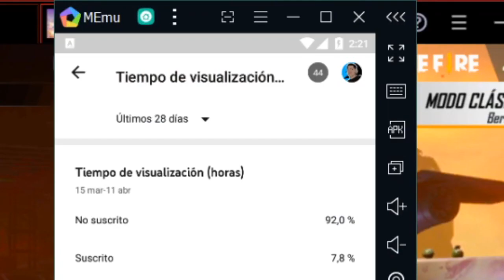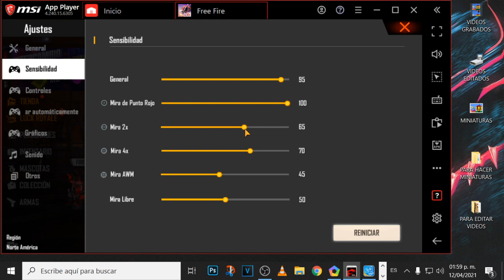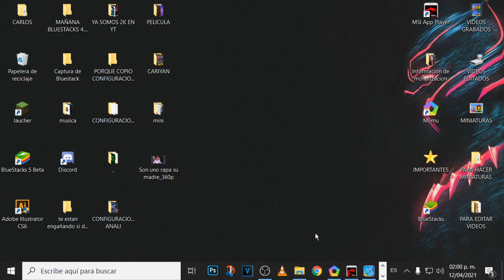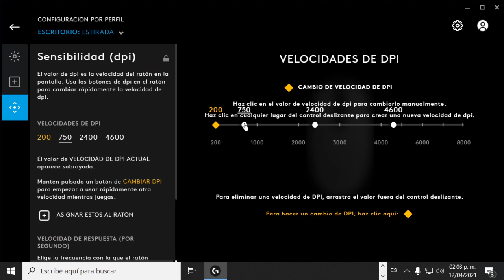CONFIGURACION para MSI 4.240 mi CONFIGURACION para PVPS ✅ TODO CAPA FREE FIRE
-MI PC 🖥️
   PROCESADOR: I5 3RA GEN⚙️
   RAM: 10 GB DRR3📍
   EMULADOR - MSI 240  🎮

-PROGRAMAS. 🎯
    ZONY VEGA PRO 15// EDITO💻
    OBS ESTUDIO// GRABO

-IGNORAR ESTO:

configuracionmsi4.2400freefire,configuracionbluestacksfreefireheadshot2021,configuracionmsifreefire2021,configurarmsiparadarheadshotenfreefire,la mejor configuracion para msi free fire 2021,sensibiladadparamsi4.240,configuracionparamsi4.240sinmousegamer,configuracionparamsi4.80,bluestacksvsmsi,cualesmejormsiobluestacks,configuracionperfectaparamsi,nuevomsi,msisinaceleracionnibugs,msi240configuracion,configuracionmsi240,msisinaceleracion,msi240,descargarmsi240
MARCA DE TIEMPO:

00:00 CLIPS TODO CAPA
02:02 CONFIGURACION, TODO ES IMPORTANTE

-VIDEO CREADO Y PRODUCIDO POR CARIYAN - SIN DESPERDICIO ©️